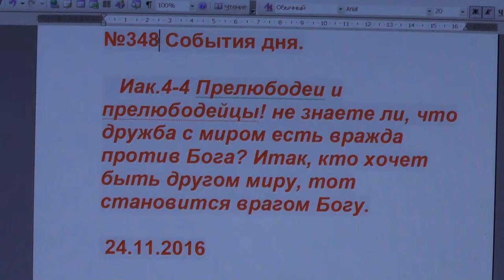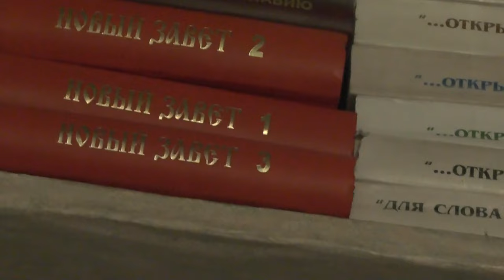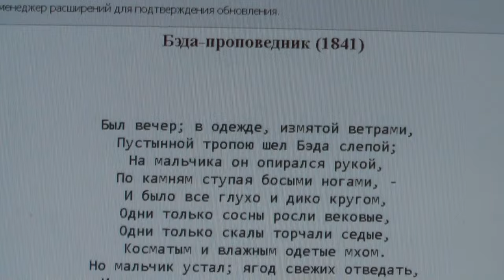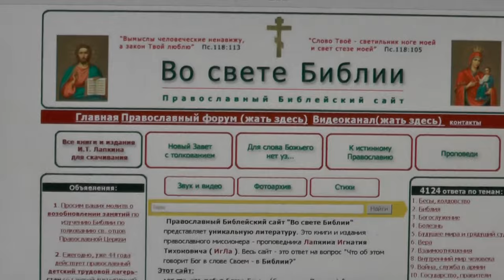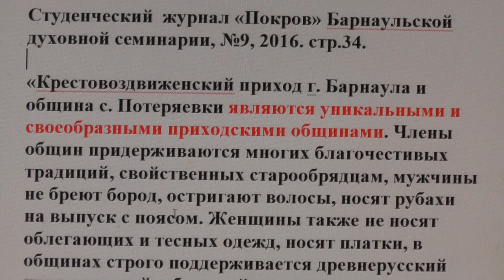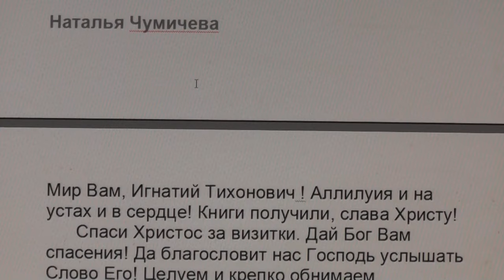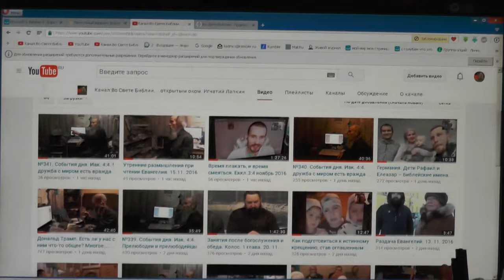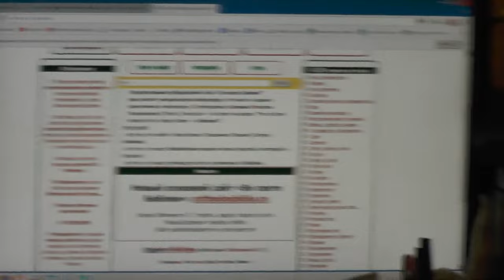№348. События дня. Иак. 4:4. кто хочет быть другом миру, тот становится врагом Богу. 24. 11. 2016